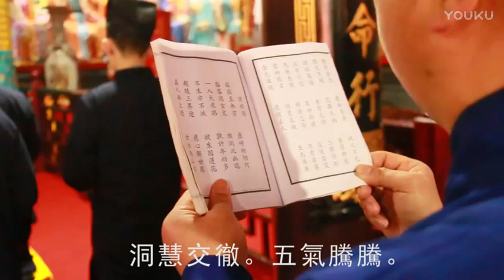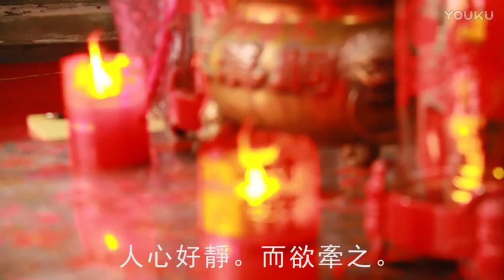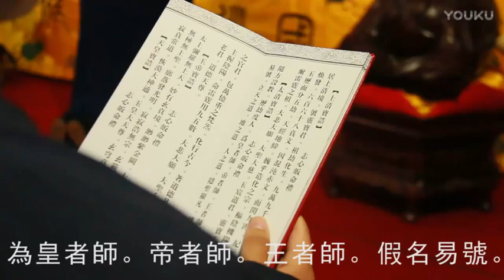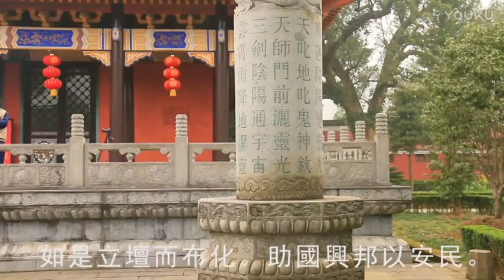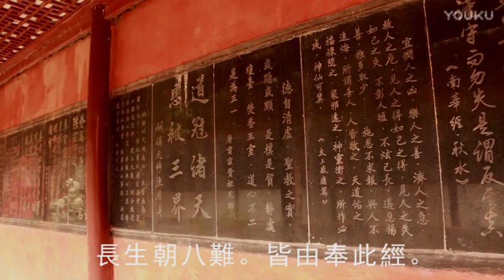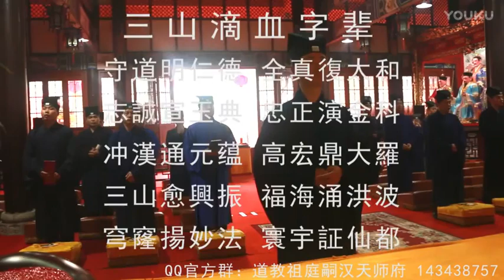[高清字幕] 龙虎山天师府正一日诵早晚课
白鹿道人脸书Fb:李道人

道教龙虎山天师府正一早晚课带字幕
 Taoist LongHuShan Spiritual Praying

功课经乃修道者入道之门径，祝国迎祥之大猷。由是而入，可以炼不坏之身，可以达圣通神，可以上报四恩而大济三有；是故教门高真莫不重课诵而谆谆教诫。长春邱祖云："两堂功课宜持，五品皇经莫怠"。《道藏》中《天皇至道太清玉册·晨昏朝修》云："道众凡栖琳字，当以焚修祀事为先。宫观之住持每日集众升殿焚香诵经，朝真礼圣，当体祀天奉教之心，以罄修真学道之志。"《功课经序》云："经之为经，是前圣之心宗；咒之为咒，乃古仙之妙法。诵之诚者则经明；行之笃者测法验。经明则道契于内，法验则术彰于外。经明法验而两全，内功外行而俱有。"诵持不懈，既可保养元和，且可合助道力。是故修真之士当以"功课"以课功。